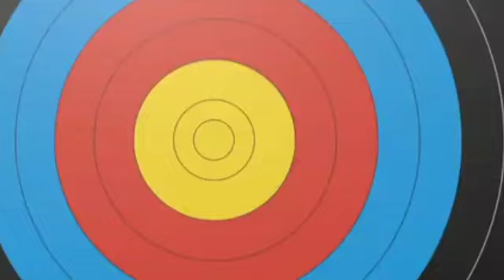ಶ್ರೀ ಸೀದೇಶ್ವರ ಸ್ವಾಮಿ ಜಿ ದರ್ಶನ ಜಿವನ ಜೋತೀ